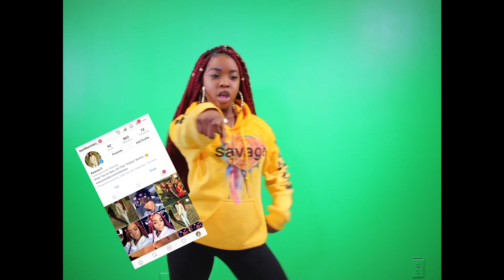MY 1ST TW3RKIN’ ASMR | Lip Smacking & Ice Crunching Etc...!!!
My Very First ASMR! O-Em-Geee How’d iDo🤷🏾‍♀️
Let’s B Bittccchhheeesss⤵️🤞🏾❤️

I Beat All Their Ass In These Challenges😈

Did IGet Em Good Or Naah💀

Keepin 🆙 W/ Keavaa ↙️